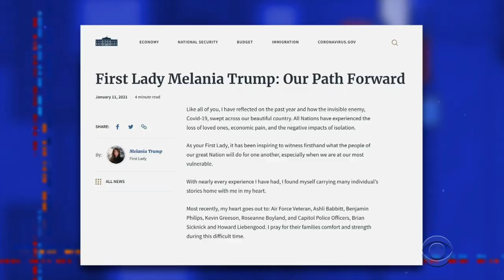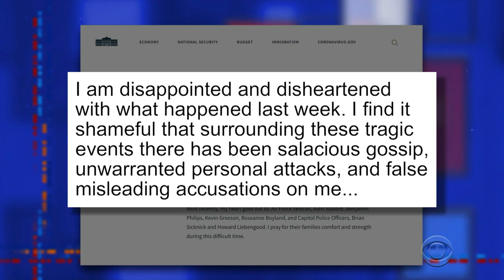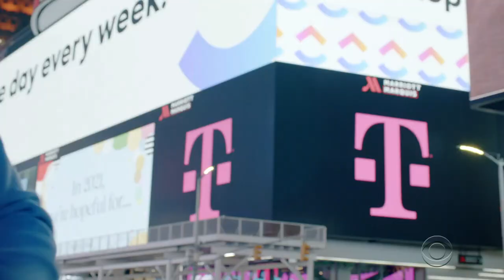With A Song In Her Heart, Melania Trump Returns To New York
First Lady Melania Trump returns to A Late Show with a song about all the things she looks forward to doing after she and her husband hand over the keys to the White House. On an unrelated note, we'd like to thank Laura Benanti for her service to a grateful nation.